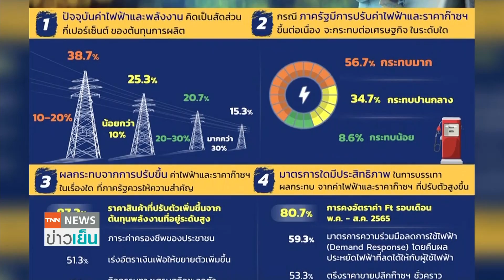สอท.แนะคงค่า Ft พ.ค.-ส.ค. 65 เพื่อดูแลไม่ให้ราคาสินค้าปรับขึ้น l ย่อโลกเศรษฐกิจ 3 มี.ค.65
สภาอุตสาหกรรมแห่งประเทศไทยรายงานผลสำรวจความเห็นผู้บริหารทั่วประเทศ พบว่า ส่วนใหญ่มองว่าจะปรับขึ้นราคาสินค้า หากภาครัฐปรับขึ้นค่าไฟ-ก๊าซ  จึงแนะรัฐคงค่าอัตราค่าไฟฟ้าผันแปร (Ft) ในรอบเดือนพฤษภาคม - สิงหาคม 2565 เพื่อไม่ให้ต้นทุนเพิ่ม